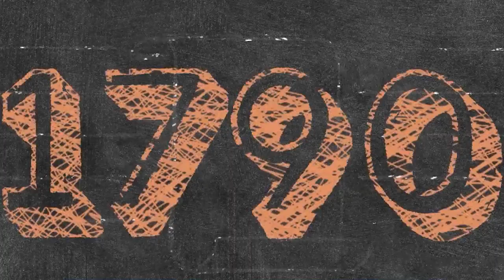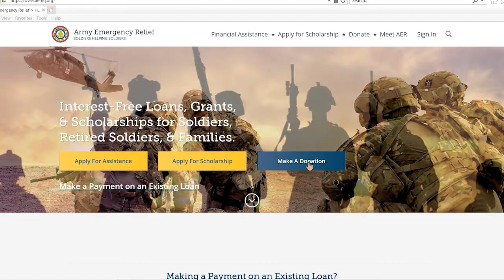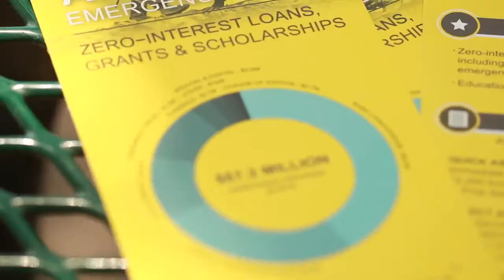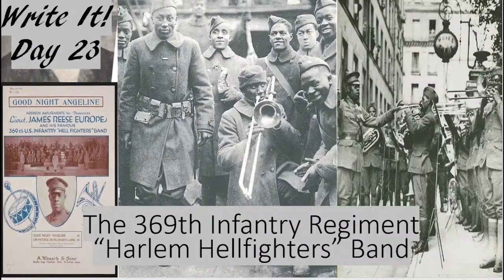Meade Week for Feb. 21, 2020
On this edition:  February is Black History Month, the 2020 Census is calling, Army Emergency Relief campaign starts in March, and a look at the Chapel's Lenten service schedule.  These stories and more on Meade Week!